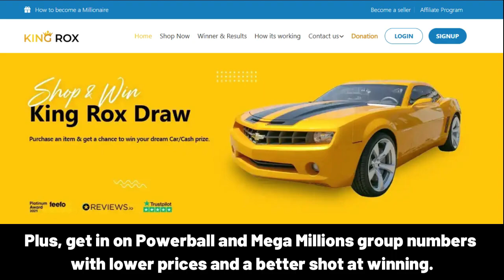XIANG Happy Birthday Song with Names 🌟 Happy Birthday to You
Lyrics:
"XIANG, Happy Birthday Song – Happy Birthday to You"

Happy Birthday, XIANG!
Happy Birthday to You
Happy Birthday!
Happy Birthday!
Happy Birthday, XIANG!